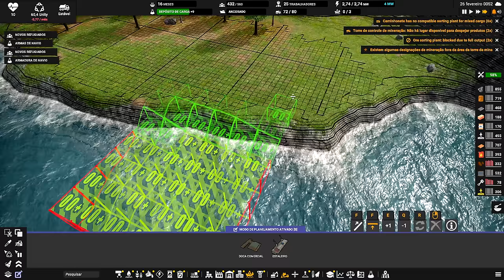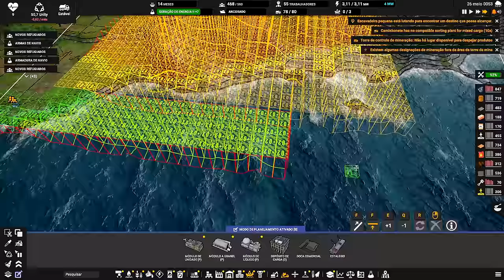⛵ Captain of Industry UPDATE 2 - "Rushando" aço para peças de construção 3. EP06